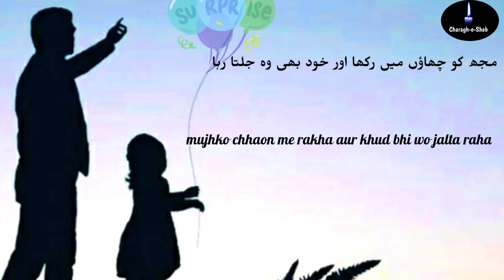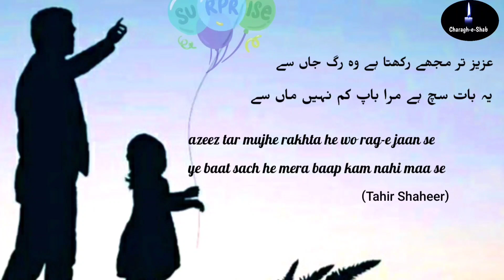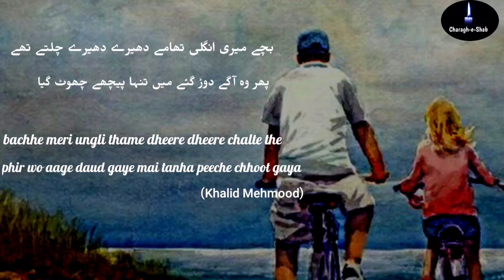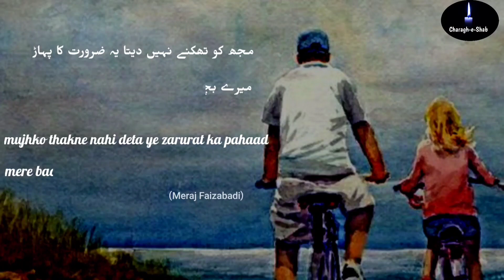Best Poetry on Father | Maa Baap Par Behatreen Shayari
is video me apko maa baap par behatreen shayri sunne ke liye
best poetry on parents

Hamare is channel par urdu poetry ka nayab collection milega alag alag shayar ka kalaam aap sunenge yaha par
Alag alag mazmoon par apko best aur behtareen shayri ka collection milega hamare channel par